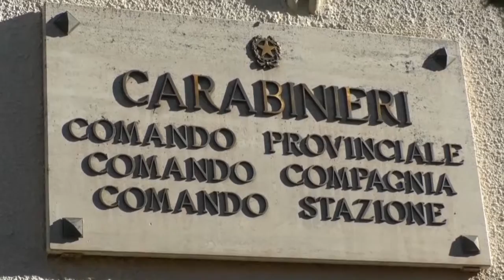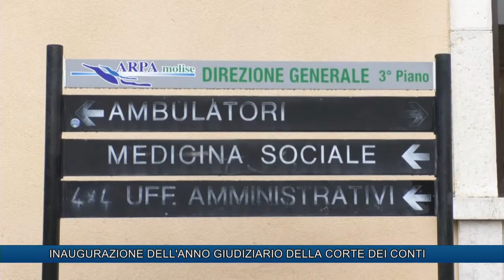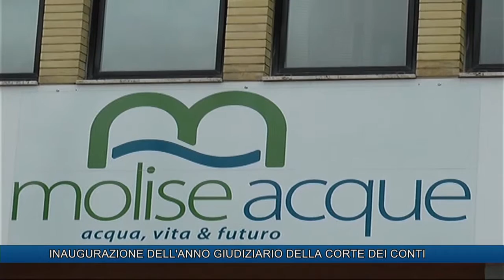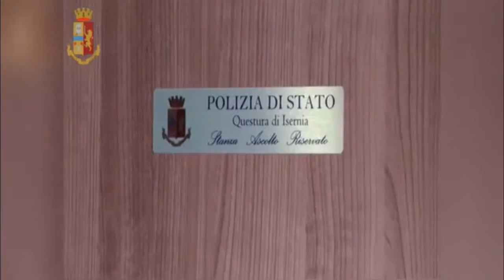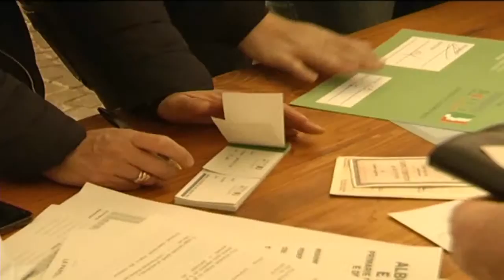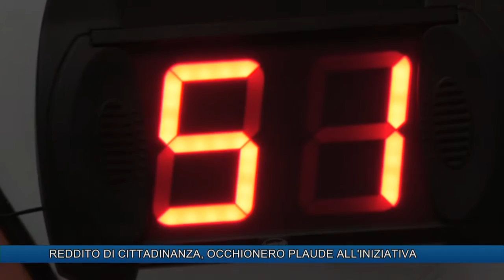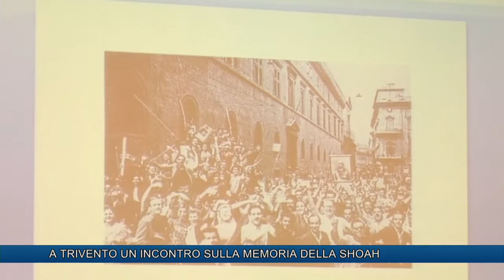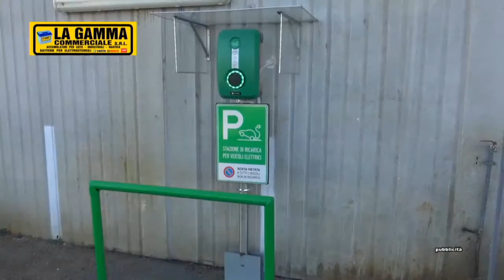TLT NEWS EDIZIONE ORE 14 DEL 08-03-19